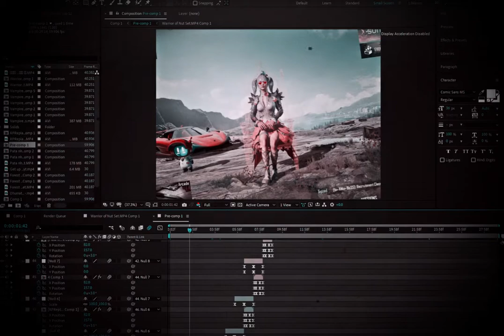To The Person Who Said Editing Is So Easy 🙂🖤| velocity montage | Edit By @KHAN Plays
💻💻PC Specs:
💻-Core i5 4570💻💻PC Specs:

Editing Software